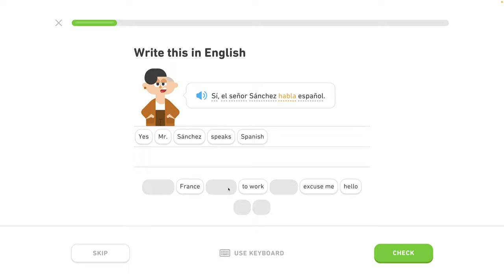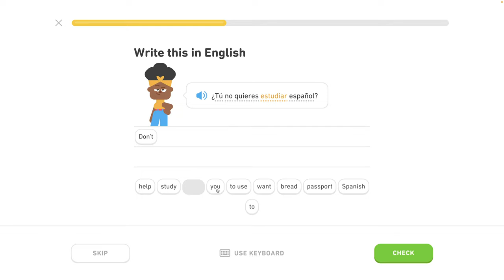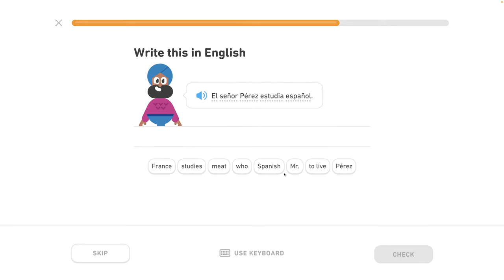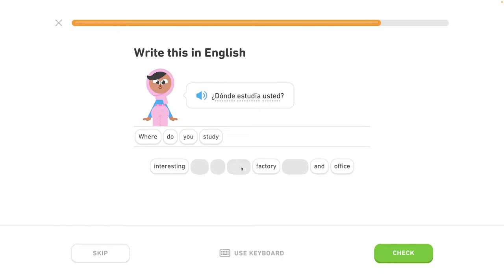🇪🇸 Ľudia 2 - Level 0/6, lekcia 0/4 - Španielsky s Yetim